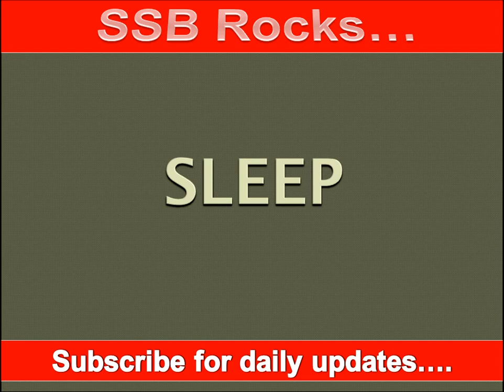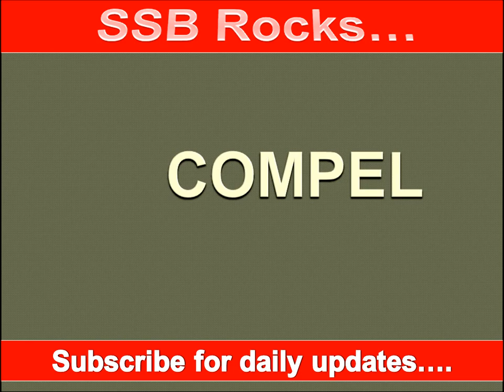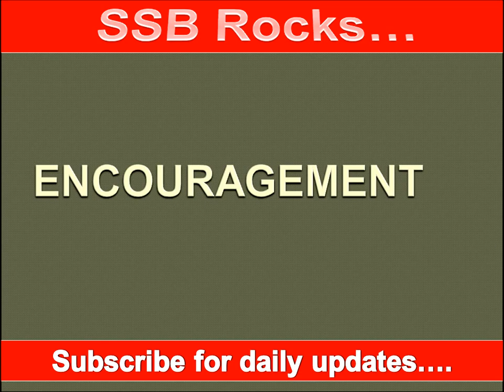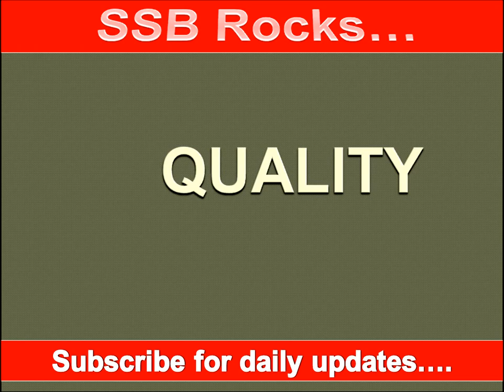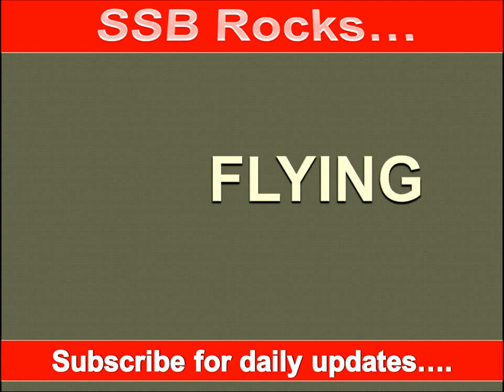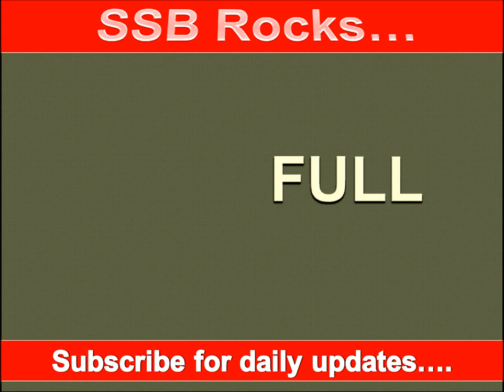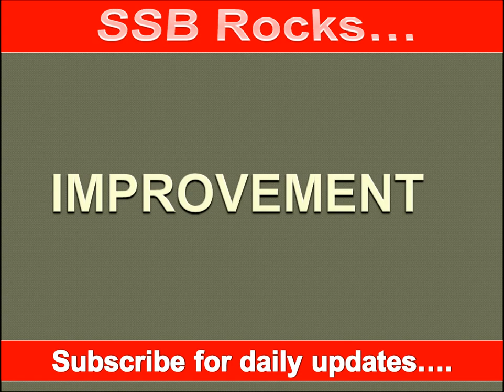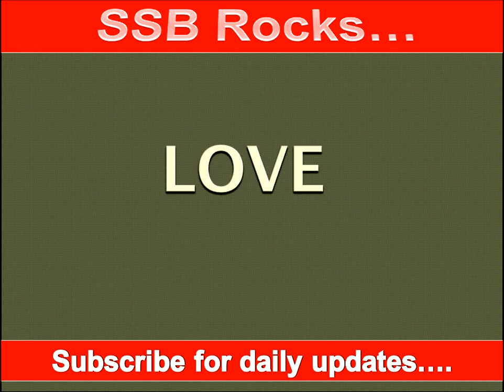Word Association Test (WAT) Practice 2025 Set 5 | Ace WAT for SSB & Other Psychology Interview 🎖️🎖️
❤️👉Welcome to the Word Association Test (WAT) Practice 2025 Set 5 ! This video is designed to help you ace WAT for SSB, psychology interviews, and other exams where the Word Association Test is a crucial component. Whether you're preparing for the SSB Interview, pursuing a career in psychology, or preparing for competitive exams, this WAT practice set will help sharpen your skills. ssbinterview wordassociationtest psychology serviceselectionboard ssbrocks In this video, we will walk you through a series of Word Association Test (WAT) exercises, providing real-time examples and explanations to help you understand how to approach each word and deliver a confident, spontaneous response. The Word Association Test (WAT) is a key part of SSB and psychological testing that evaluates your thought process, personality, and decision-making skills. Our videos cover a wide range of tips, tricks, and sample responses that will help you build confidence and think spontaneously. This WAT series is perfect for candidates of all service entries, including the Army, Navy, and Air Force. Join our growing community at SSB Rocks and make your SSB preparation efficient and stress-free!

• How to practice for WAT and develop quick, clear responses.
• Techniques to improve your performance in WAT for SSB, psychology exams, and interviews.
• Tips on what WAT assessors are looking for and how to ace the test by maintaining composure under pressure.
If you're preparing for SSB, interviews, or any psychological evaluation, this WAT practice set is an essential tool. With consistent practice, you'll enhance your ability to form positive associations and quick responses to each word. The Word Association Test is all about how fast your brain processes the given word and how you react to it.
Why Is WAT Important for SSB & Psychology Interviews? The Word Association Test is designed to reveal subconscious thoughts, decision-making patterns, and personality traits. It's a crucial part of the SSB interview process and other psychological assessments to determine whether a candidate can think critically under time pressure.
Our WAT Practice 2025 Sets are perfect for candidates who want to:
• Master the WAT for the SSB Interview.
• Prepare for psychology interviews or psychological exams.
• Understand how to give spontaneous, thoughtful answers in the Word Association Test (WAT).
How to Make the Most of This WAT Practice:
• Watch the entire video and pause after each word to give your response.
• Compare your answers with the examples provided and evaluate your thought process.
• Practice regularly using our Word Association Test (WAT) playlists for consistent improvement.

SSB Rocks Books Store

📢 Suggested Books with links
❤️From Amazon❤️
SSB Interview Books
NDA Books
Cds Books
Personality Development Books
❤️From Flipkart❤️
Let's Crack SSB Interview
Arihant Pathfinder NDA/NA
CDS & OTA 16 Years Solved Papers
Combo (set of 5 Books) CDS OTA Study Package